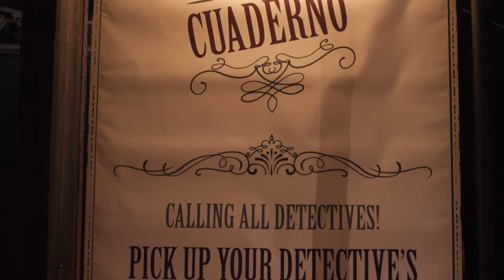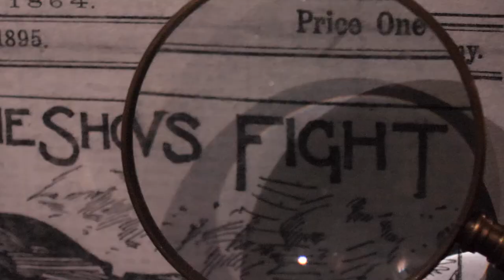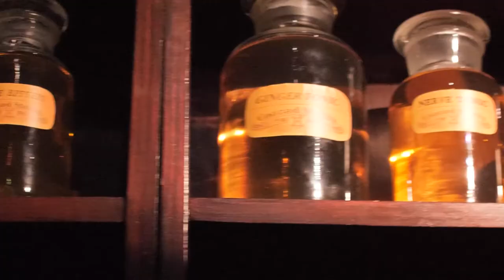Solving a Mystery | Science Museum Oklahoma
“To a great mind, nothing is little.” — Arthur Conan Doyle

Love this video of the Sherlock Holmes exhibit at the Science Museum Oklahoma. An interactive forensics exhibit with a mystery to be solved—the Oklahoma News Report was on the case!

Watch @oklahomanewsreport every Friday night at 7 pm for our videos that highlight the beauty and curiosities of Oklahoma.